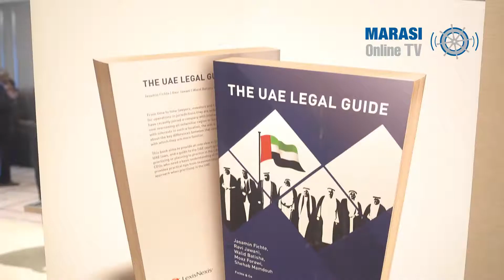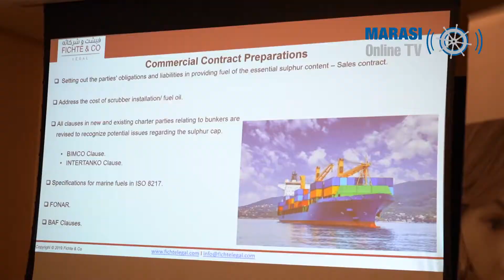Fichte & Co Seminar Tackles the IMO 2020 with the Forces of UAE and Singapore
The seminar aligned both the UAE and Singapore with the vision of the International Maritime Organization as the 2020 sulphur cap lurks around the corner